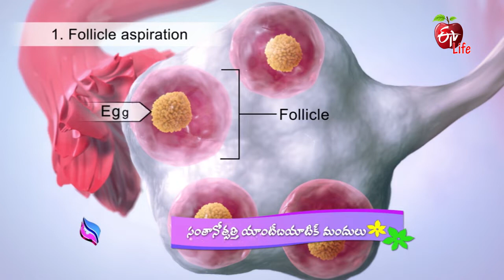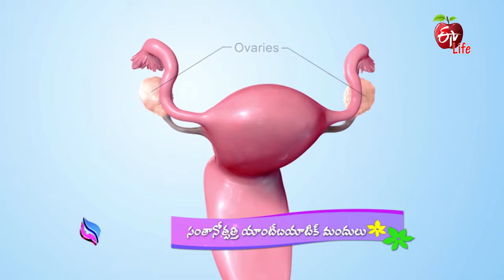Do Antibiotics Affect Fertility? |Jeevanarekha Women's Health| 20th Sep 2022 |Full Episode| ETV Life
సంతానోత్పత్తి యాంటీబయాటిక్ మందులు